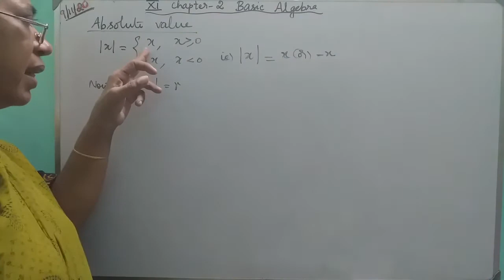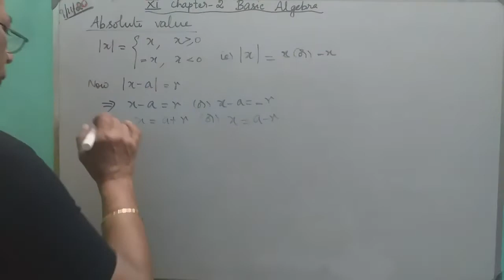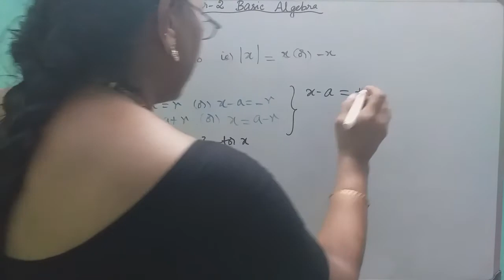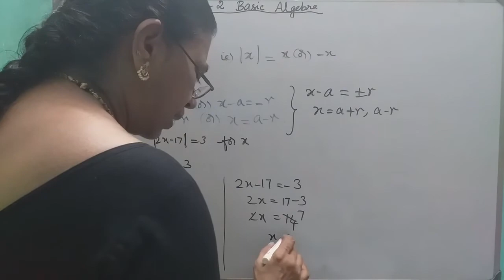MATHS WITH MAHAMUDHA : TN HSC +1 MATHS CLASS ROOM - Chapter 2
Chapter 2
Basic Algebra
Absolute Value